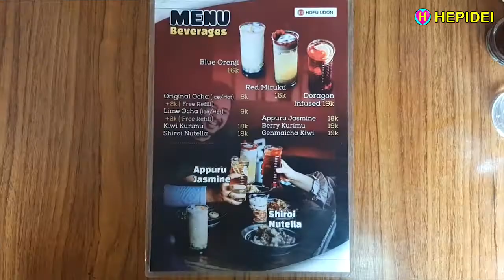STREET FOOD VIRAL HOFU UDON Bintaro, enak, murah, kekinian - Japanese food - Indonesian street food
Street food Viral HOFU UDON Bintaro, enak, murah, kekinian
Japanese food - Indonesian street food
Taman Jajan CBD Bintaro - Tangerang selatan